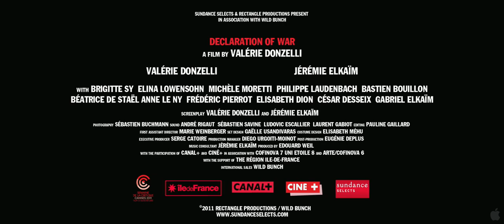Declaration of War Official Trailer #1 - France Foreign Entry Academy Awards (2011) HD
The opening night film at this year's Critics Week at the Cannes Film Festival and France's Official Entry for Best Foreign Language Film at the Academy Awards(r), this exuberant and deeply moving film follows a new couple, Romeo (Jeremie Elkaim) and Juliette (Valerie Donzelli), who must face the ultimate test when they discover their newborn child is very ill. Gathering their friends and family together, they confront the ordeal together as a form of warfare. Donzelli infuses the story with unexpected verve using a host of cinematic techniques, music and heartbreaking performances that results in a film about a contemporary couple who surprises even themselves with their ability to fight not only for the life of their child but for each other. The result is a film will bring tears to your eyes but will dazzle you with its contagious vitality for life. DECLARATION OF WAR draws on the real life experiences of Donzelli and co-star/co-writer Elkaim and what they went through when their own son fell ill.